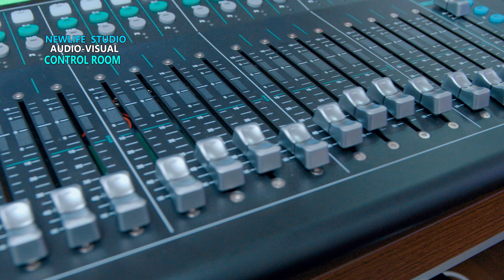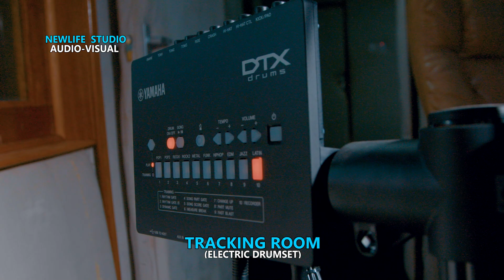Newlife Music Studio